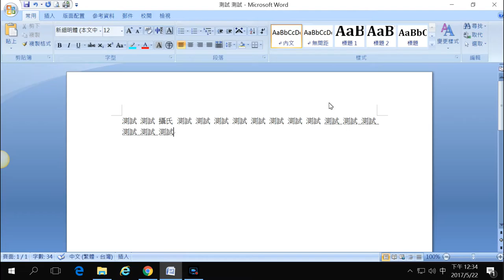板橋早午餐 測試影片~ 新莊 泰山 三重 中和 永和 早午餐 美式早餐 蛋餅 美而美 ~ 賓哥教練